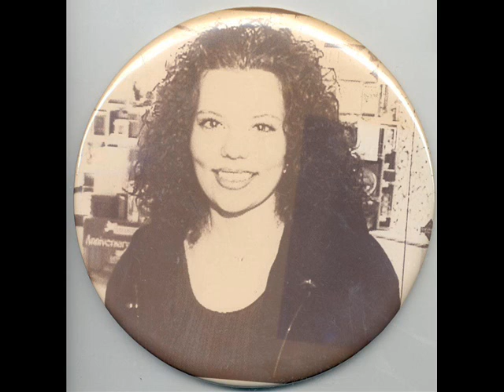Monique LaRee - "Moe" - 08/24/80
She came out singing and hasnt stopped